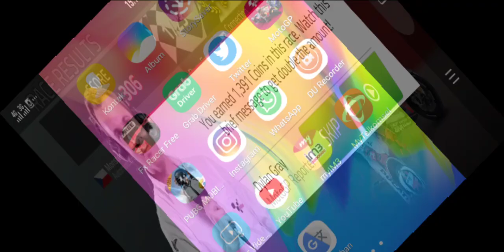MotoGp Championship Quest 2018 - Racing Game Play Android Jorge Lorenzo Ducati Corse Brno